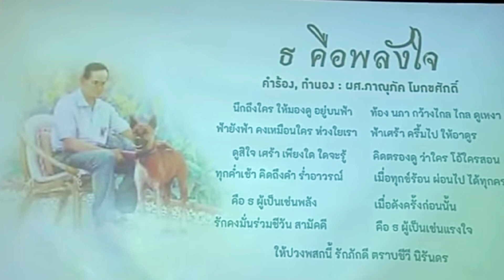🇹🇭🧡สมเด็จเจ้าฟ้าจุฬาภรณ์ เสด็จ ม.เกษตรศาสตร์ ทรงบำเพ็ญพระกุศล เนื่องวัน นวมินทร์มหาราช..ทรงพระเจริญ🙏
เจ้าฟ้าจุฬาภรณ์ บำเพ็ญพระกุศล วันนวมินทรมหารชา ข่าวพระราชสำนัก ประเทศไทย ...สมเด็จเจ้าฟ้าจฬาภรณ์ เสด็จ มา.เกษตรศาสตร์ ทรงบำเพ็ญพระราชกุศล เนื่องวัน"นวมินทร์มหาราช" ขอทรงพระเจริญ ยิ่งยืนนาน.🙏